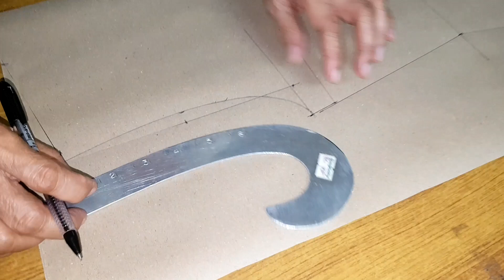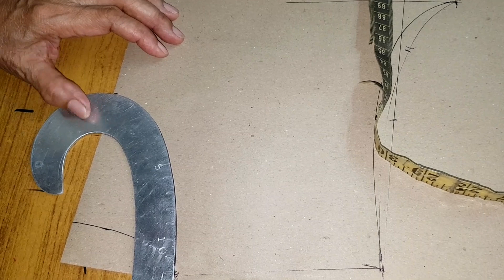PATTERN MAKING AND PRINTING FOR SIMPLE DRESS VLOG #18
this will help beginners to to learn how to sew in the simpliest way.

Video edited by: Marie C. Cruz